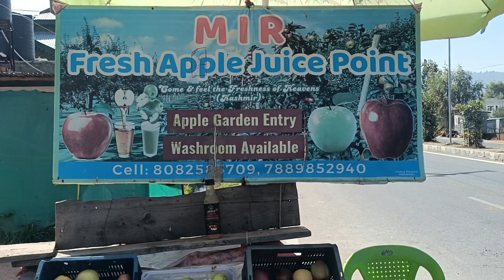Apple Garden Pahalgam Jammu Kashmir | আপেল বাগান পহেলগাম জম্মু কাশ্মীর।